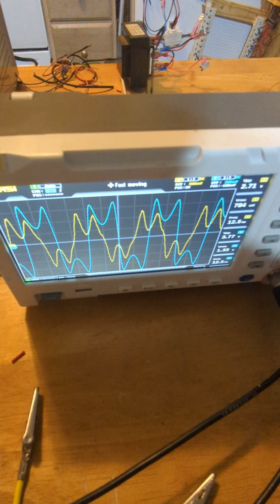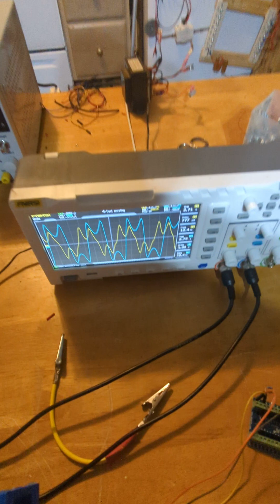Phase-Shifting Coil.. Magnet Rotor inducing a coil designed to shift the output 90 degrees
Very cool...  Seems to do what I was planning..  We can design coils that will shift the phases of a generator output any angle we wish.  Instead of inducing zero voltage dead-center- we can induce peak at dead center..  Doors wide open now folks!